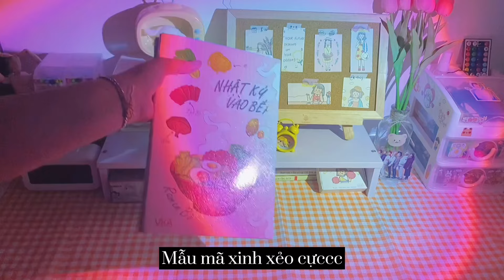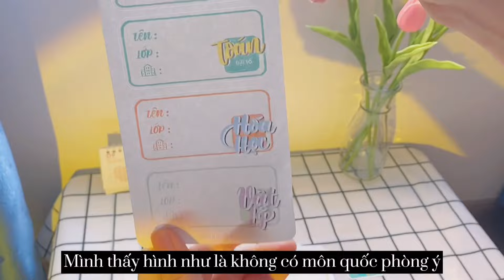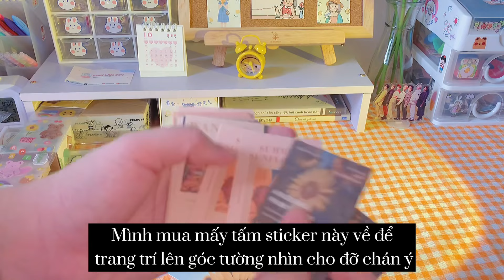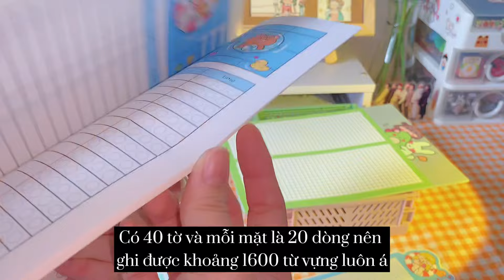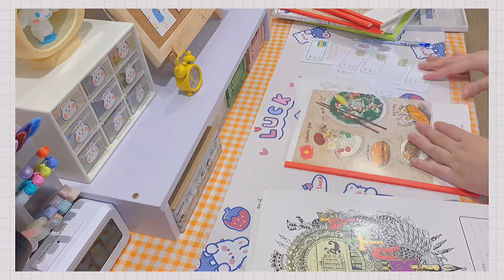BACK TO SCHOOL HAUL✨| UNBOXING ĐỒ DÙNG HỌC TẬP TRÊN SHOPEE| Nhật ký của Tiên Tiên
Hi , xin chào 👋🏻 Mình là Tiên đây ! Đã gần một tháng rồi chúng mình mới gặp lại nhau 🥰 Mình rất mong mọi người sẽ thích video này nhé. Mặc dù mình không có nhiều kinh nghiệm trong việc làm YouTube nhưng mình sẽ luôn cố gắng để cải thiện tốt hơn hehe ^^ Đừng quên đăng kí kênh để ủng hộ tui nhaaa !